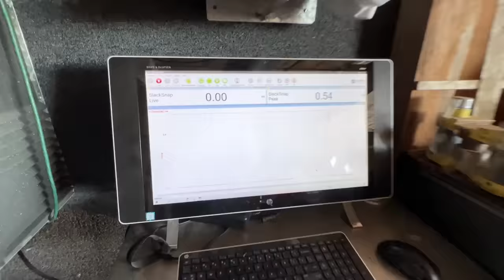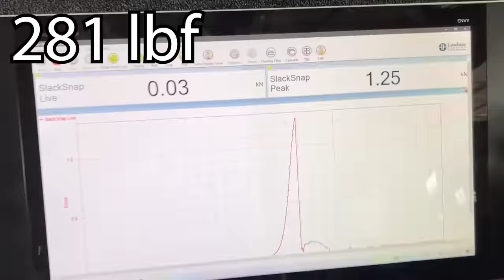I nailed a climbing ROPE to WOOD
Here is a funsies video of something I found on instagram.  I didn't milk it, i nailed it! Do you like short and sweet fun videos?